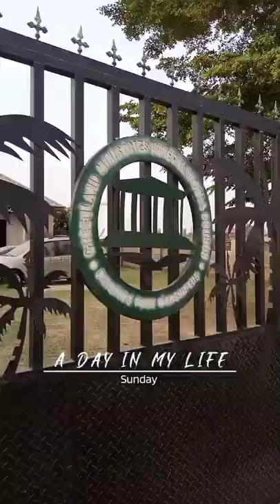VLOG: A DAY IN MY LIFE | SYLVIA IDEH